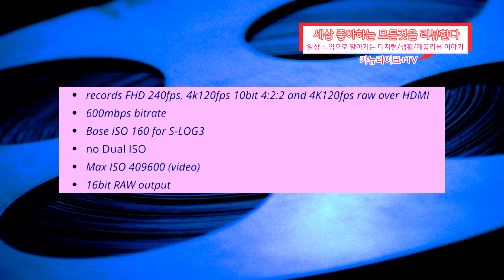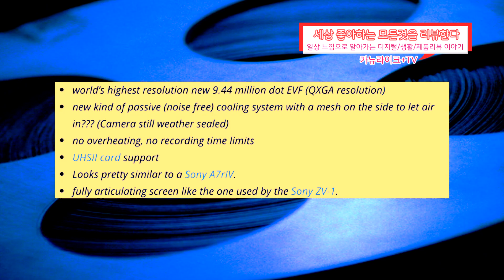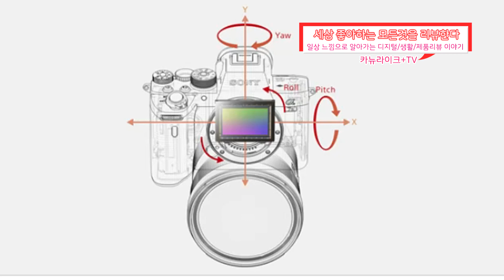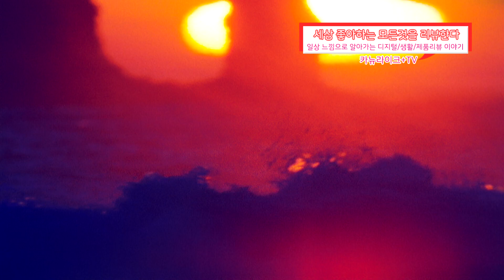소니 고급기 a7s3 동영상 최적화 풀프레임 미러리스 카메라 A7r4 DNA 디자인이어받아 캐논 R6와 한판승부 당신의 탁월한 선택은?! (떠도는 가격 및 예상스펙 정리)포함 리뷰